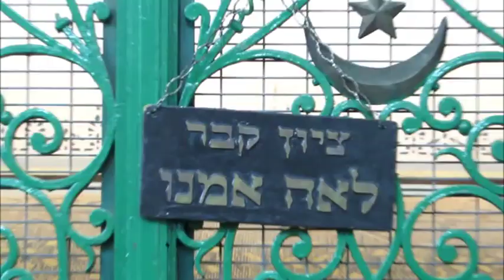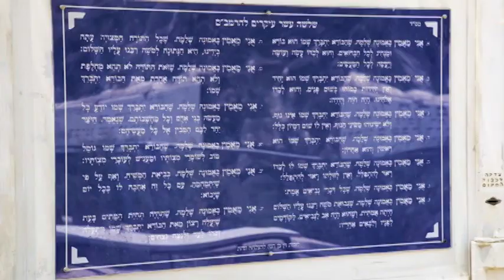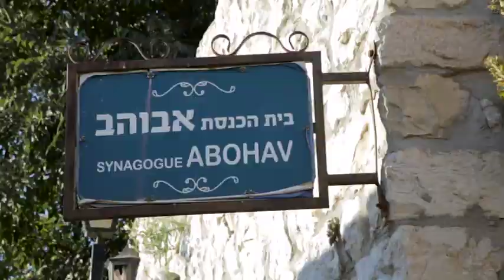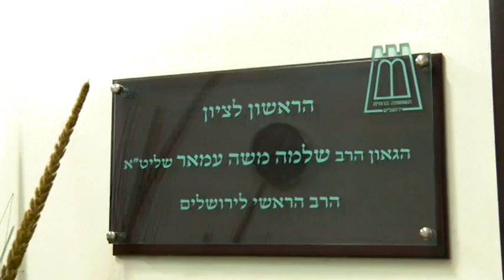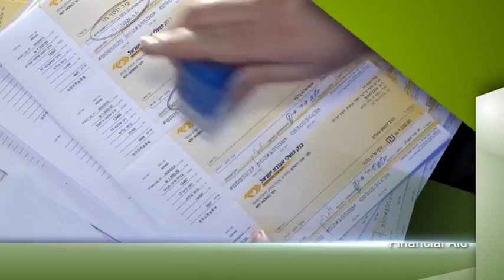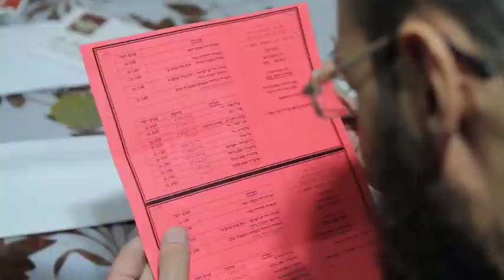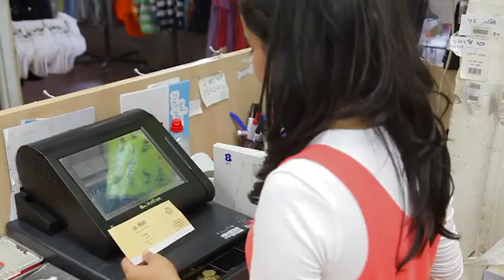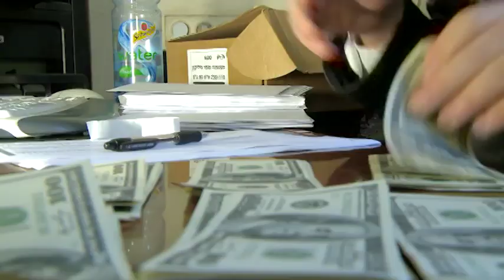Eretz Yisroel by Od Yosef Chai